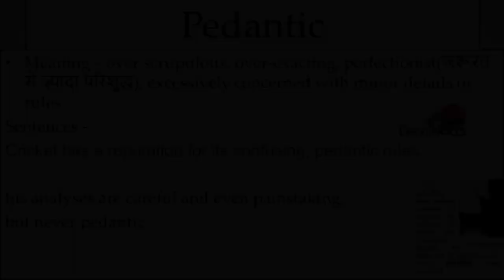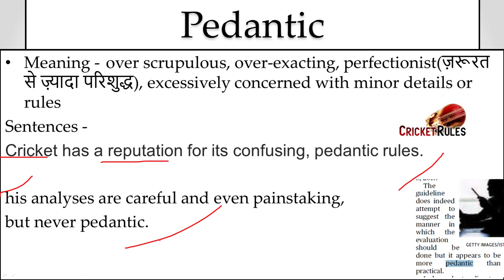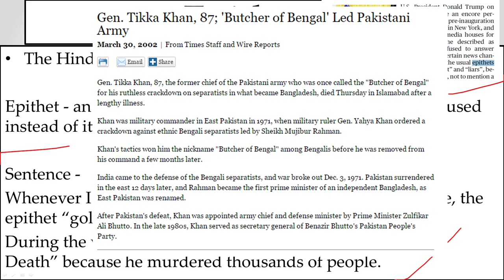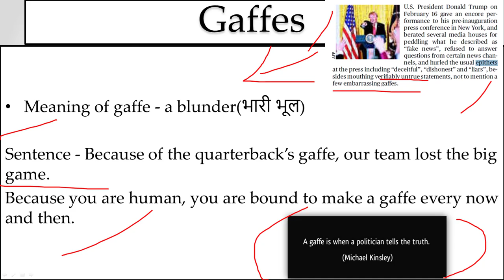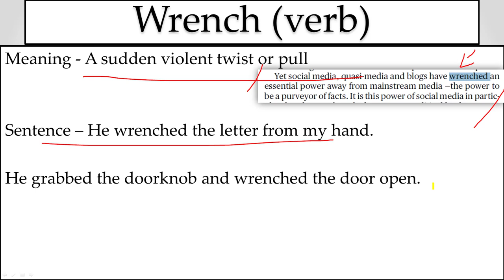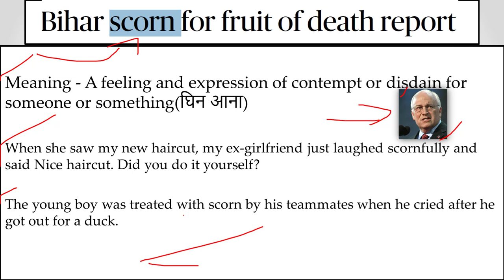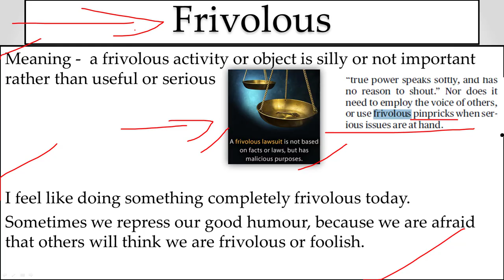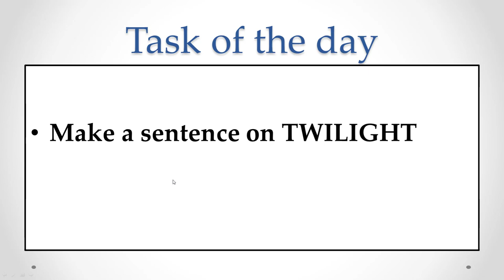The HINDU Daily vocabulary 20th February 2017 - Learn English words with meaning in HINDI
Playlist of the entire series -